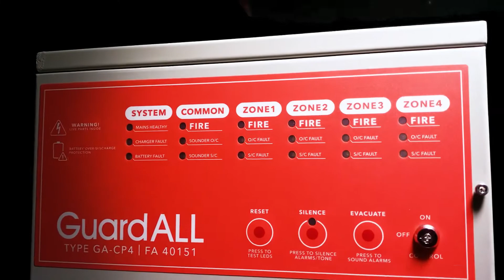Guardall Fire Alarm Control panel 4 dan 16 zone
engkapi instalasi Anda dengan master control panel GuardALL. Control panel ini dapat terintegrasi dengan berbagai macam brand komponen fire alarm untuk memaksimalkan sistem fire alarm Anda. Selain itu, produk fire alarm GuardALL telah terintegrasi dengan aplikasi Firecek untuk memberi pemberitahuan ketika ada kebakaran di smartphone Anda.
Download Katalog